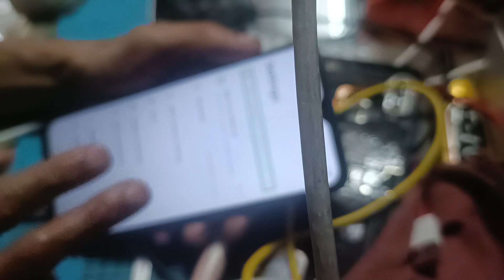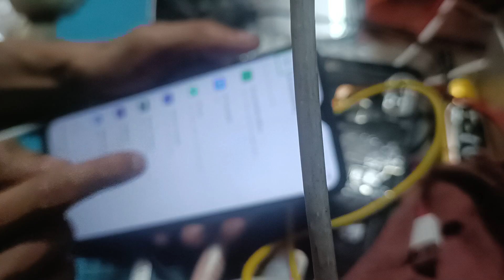how to fix hang touch infinix smart 7 TalkBack speak 🗣️ problem touch not working properly ithelper